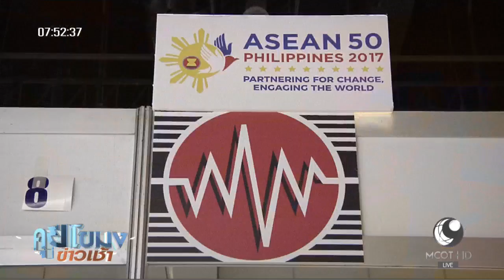สีสันเศรษฐกิจ : ไทยผู้นำพลังงานหมุนเวียนอาเซียน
หลังจากรัฐบาลเดินหน้าส่งเสริมพลังงานทดแทน ทำให้ไทยขึ้นแท่นเป็นผู้นำด้านพลังงานหมุนเวียนและอนุรักษ์พลังงานของอาเซียน

การประชุมรัฐมนตรีพลังงานอาเซียนครั้งที่ 35 ที่กรุงมะนิลา สาธารณรัฐฟิลิปปินส์ ประเทศไทยได้แสดงถึงความมุ่งมั่นในการเพิ่มสัดส่วนการใช้พลังงานหมุนเวียน ทำให้ผู้ประกอบการไทยและหน่วยงานภาครัฐสามารถคว้ารางวัล “ASEAN Energy Awards 2017” ได้ถึง 19 รางวัล ขณะเดียวกันยังได้รับรางวัล ASEAN Coal Awards 2017 จำนวน 6 รางวัล ซึ่งประเทศไทยเป็นประเทศที่ได้รับรางวัลด้านพลังงานมากที่สุดในอาเซียนอย่างต่อเนื่อง

1.สารคดีเฉลิมพระเกียรติ
2.พระราชกรณียกิจ-พระมหากรุณาธิคุณ
3.คนไทยหัวใจ♥รักในหลวง